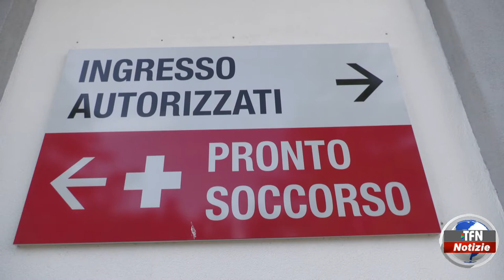Litiga con la fidanzata e sferra un pugno a una vetrina